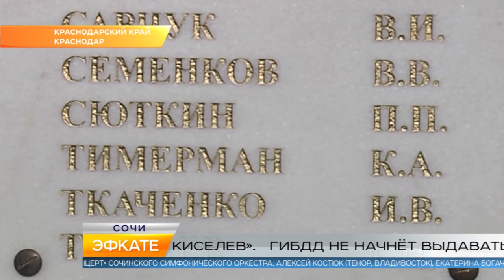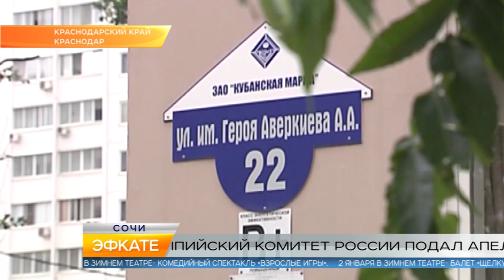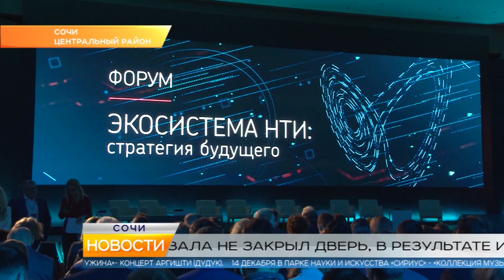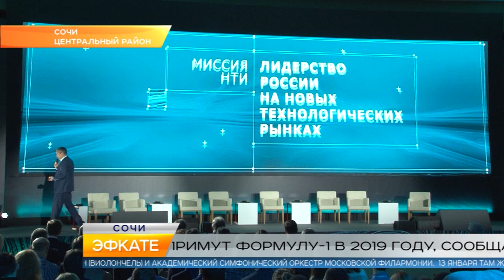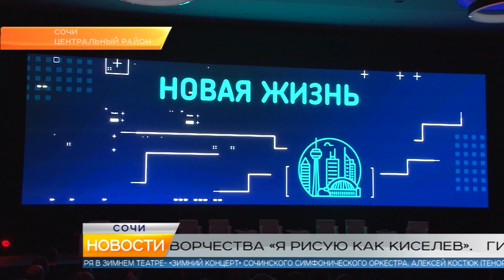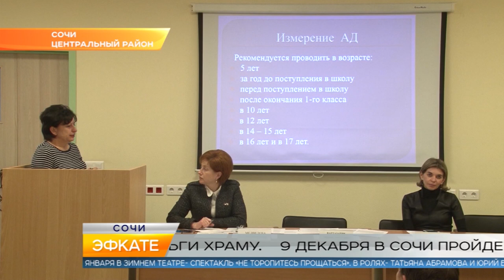Новости Сочи (Эфкате РЕН REN TV) Выпуск от 06.12.2018